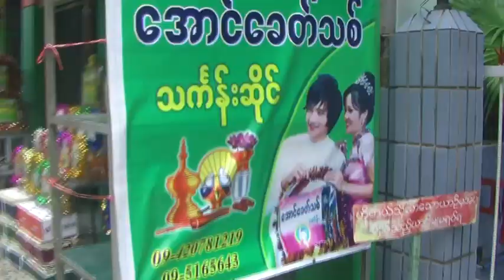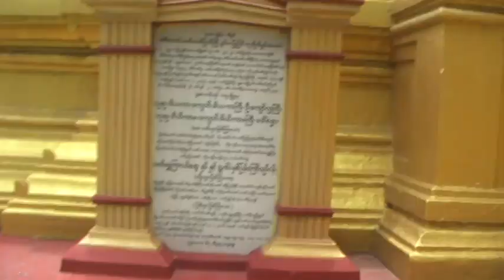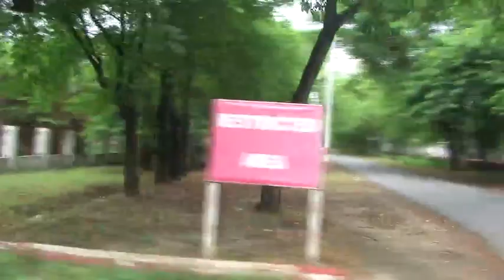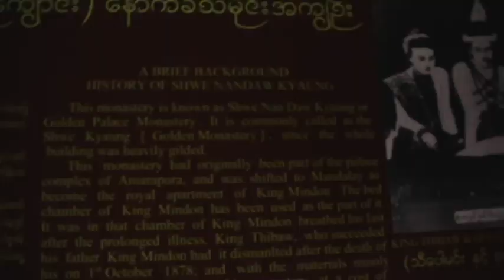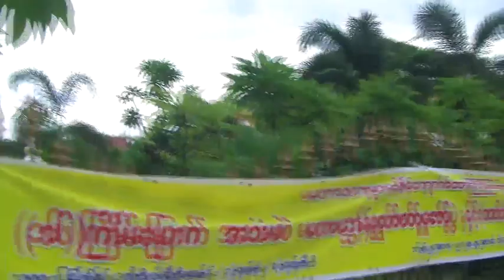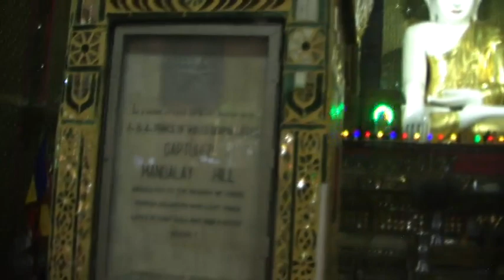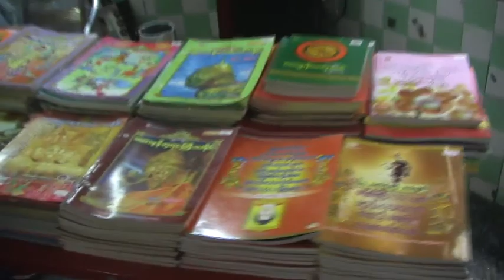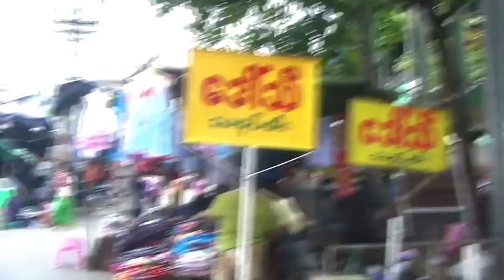Mandalay, Myanmar: Ancient Kingdom Alive Today: life in the city & Lake, with Dr. Darryl Macer.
Mandalay, Myanmar – Ancient Kingdom still Alive Today: life in the city and around the Lake. With Dr. Darryl Macer, President, AUSN.  Explore scholarships for postgraduate study at American University of Sovereign Nations through Eubios Ethics Institute Decolonizing Education for All.